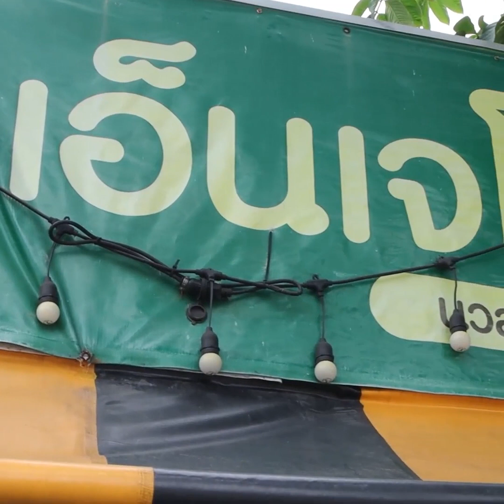ของหวานสไตล์ไทยๆ บัวลอยกระทิทรงเครื่อง VS มะพร้าวสดถอดเสื้อปั่น เปิดโหวตไปร้านไหนดี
1.กลิ่มหอมอย่างไทย พร้อมกระทะทองเหลืองลุงเบี้ยวแทบช็อค ปัดโถ่เอ่ย... “บัวลอยโชคชัย สายไหม 15”
2.มะพร้าวถอดเสื้อกับมือมีดไร้ใจ ลูกค้าหวาดเสียว สงสารเจ้...ถ้าหลุดมือมีเจ๊ง